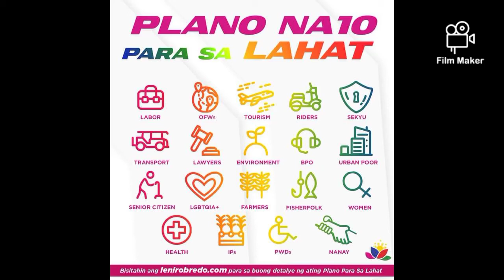gobyernongtapatangatbuhaylahat ofw jlardalesvlog alabangvlogger buhaydriver